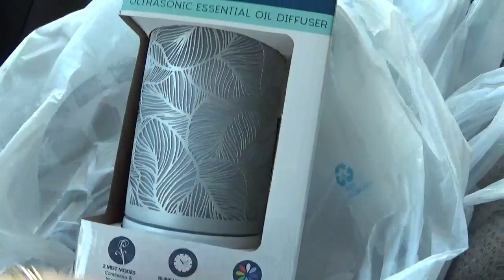США VLOG: Я вышла на волю/Скарлетт до сих пор болеет/У мужа температура/Вкусняхи- 13-16 августа 2021